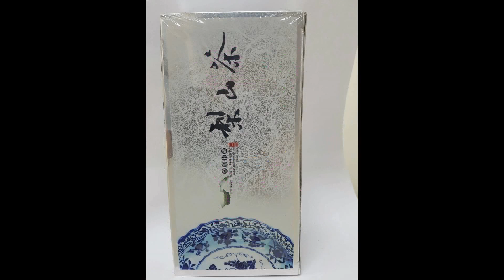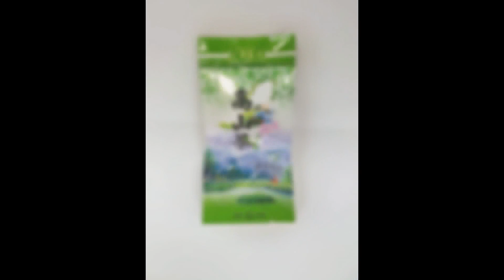台灣前10大網站【茶香殿】貨到付款訂購專線:0800-828-698台灣中秋茶葉禮盒,中秋禮盒預訂,全省茶葉宅配團購, 購茶官網: 免費專線:0800-8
台灣前10大網站【茶香殿】貨到付款訂購專線:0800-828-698台灣中秋茶葉禮盒,中秋禮盒預訂,全省茶葉宅配團購,

前10大網路購物平台有哪些?
定迎購物商城
PChome線上購物
momo購物網
Yahoo購物中心
GO HAPPY快樂購物網
udn買東西東森購物網
payeasy森森購物網
7net雲端超商
大買家量販網路店
ASAP閃電購物網
myfone購物
愛買
Nowshopping今日購物
燦坤快8
特力屋
Hola特力和樂
大潤發
書籍購物平台
博客來
讀冊生活

網路開店的相關搜尋,meepshop,網路開店賣什麼,歐付寶,網路開店平台比較,免費網路開店,免費網路開店168方案,網路開店比較,免費網路開店平台,網路開店教學,justgogo網路開店平台,網路開店,網路創業,免費網站,免費網址,免費架站,免費開站,免費網路開店,免費開店.